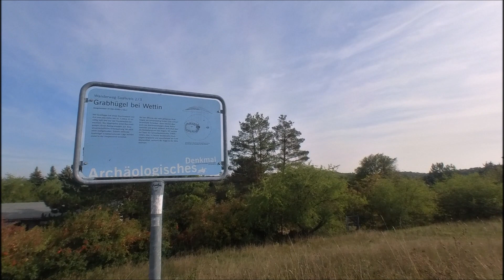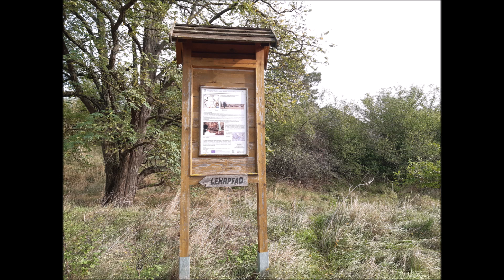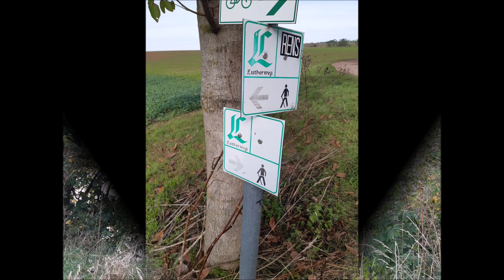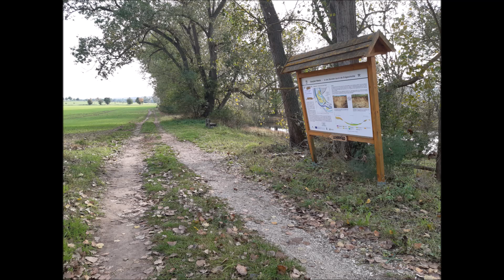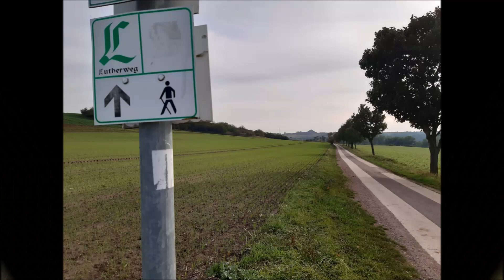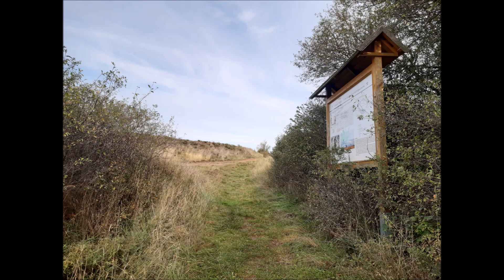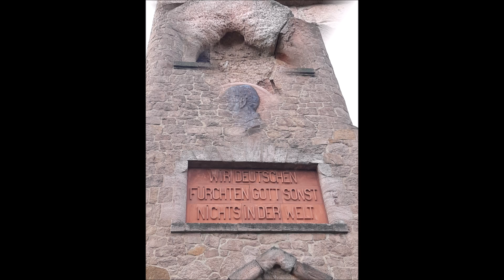Geopfad Wettin und Bismarckturm